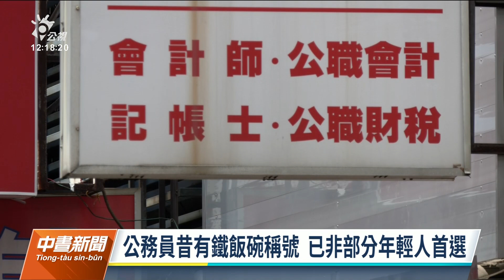爭公教調薪制度化 全教總設羞辱、懲罰指數｜20220728 公視中晝新聞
政府展開112年度軍公教待遇審議程序，全教總爭取公教調薪制度化，今（28）日上午舉行記者會指出，研擬以調薪重要經濟數據為本，創設「羞辱指數」、「懲罰指數」，做為評斷政府調整軍公教薪資幅度的標準。